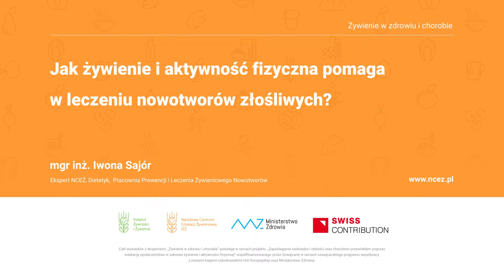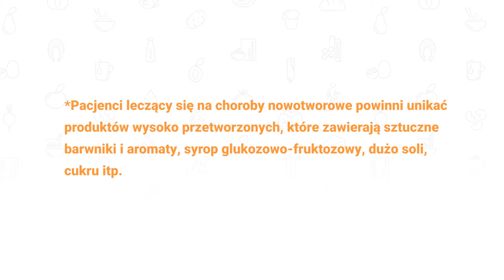Jak żywienie i aktywność fizyczna pomaga w leczeniu nowotworów złośliwych?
Właściwy sposób żywienia jest bardzo ważny nie tylko do zachowania dobrego zdrowia, lecz także – w przypadku choroby – do walki z nią poprzez wykorzystanie składników pożywienia.